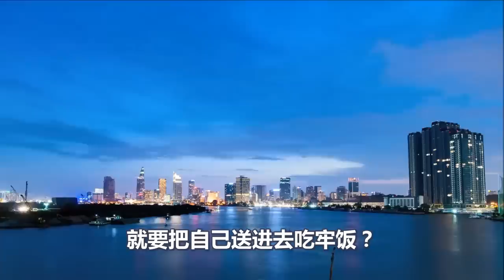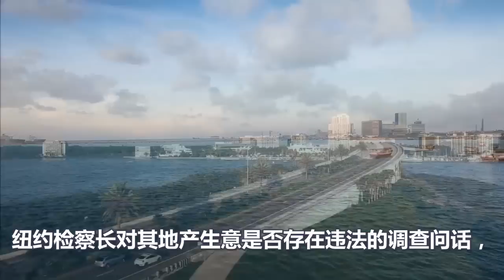轰动全球、美国大乱、内战今夜彻底打响、